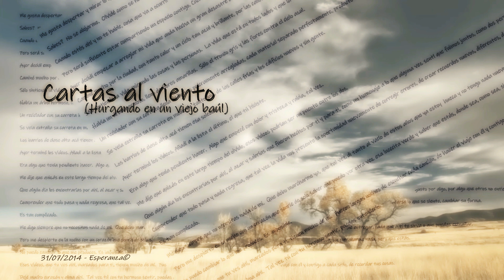podcast EPISTOLAR Cartas al viento (Hurgando en un viejo baúl) - Esperanza zc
Cartas al viento (Hurgando en un viejo baúl) -
31/07/2014 - Esperanza zc©
Música Floating Home / Brian Bolger